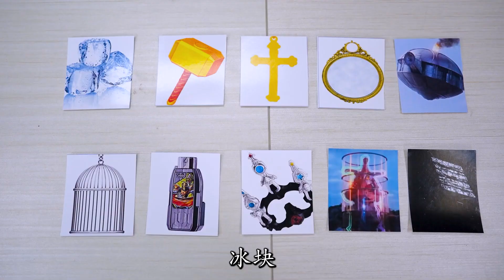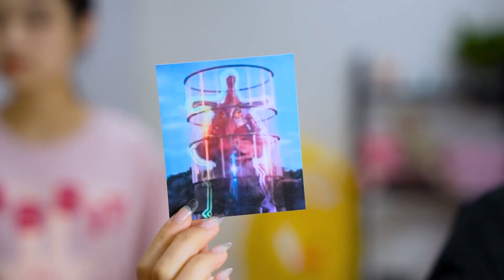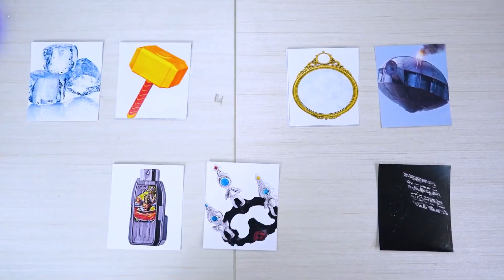奥特曼黑化暴走！魔镜制服平成三杰，哪个道具能困住贝利亚？【魔仙夏小小】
我们会特别关注儿童的安全需求，制作内容时会避免任何可能对其产生负面影响的情节。 奥特曼黑化暴走！魔镜制服平成三杰，哪个道具能困住贝利亚？【魔仙夏小小】